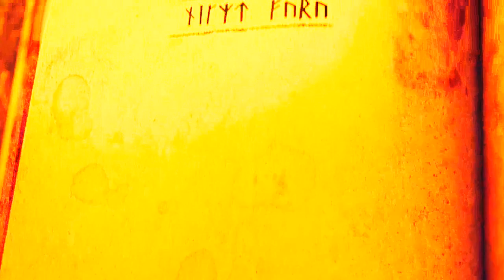PAN (2015) - Animated CGI Trailer HD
Here you go! Audio Trailer Request from Gemma Camacho~
Yes,i can take some requests but i will think about it before take it.Enjoy for this fun adventure with young boy who was named
Peter Pan (Role as Hiccup).This is my first vid which i use Adobe After Effect for first time,and yeah i'm still learning masking with the
software which i get sinceit on this week.I just gotta excited to know what this program capable of.And The character of BlackBeard kinda
stunning because there actually have two character who use the same voice actor.Stoick The Vast. Dragoo don't have some Kind attitude
so i tear the role apart to Stoick.And the rest of it..you can tell it was Felsa couple.And..SEE YA WITH OTHER NEW TRAILER SOON~~!!(•̀ᴗ•́)و
Pavlovalia is my mentor on doing Audio Trailers!!

Cast :
Hiccup As Peter Pan
Valka as Peter's Mom
Jack Frost as Unknown Peter Pan's friend
Draggo Bludvist as BlackBeard
Flynn Rider as Hook
Elsa as Tiger Lily
Rapunzel as a Mermaid

Program used : Sony Vegas Pro 12 and Adobe After Effect CS6
Footage : Rise Of The Guardians,How To Train Your Dragon 1/2,(Gift Of The Night Fury),Tangled,Frozen Fever and Frozen.